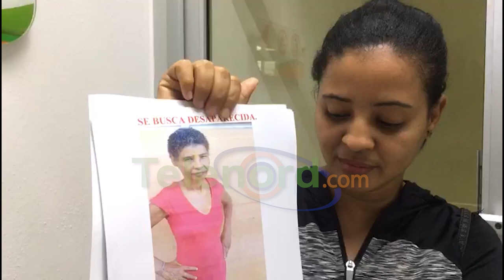Reportan desaparición de mujer residente en el sector Santa Ana SFM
San Francisco De Macorís.- Familiares reportaron la desaparición de una joven residente en el sector Santa Ana, cuyo paradero no se conoce desde el martes 23 de mayo.

Se trata de Seneida Paula, quien según su hija Mariela Valentina, habría salido desde las 9 de la mañana en el barrio El Gallinero de dicho sector, sin que hasta el momento se sepa su paradero.

Sus familiares se encuentran desesperados, ya que la señora padece de trastornos mentales.